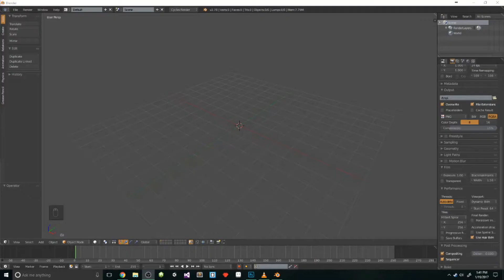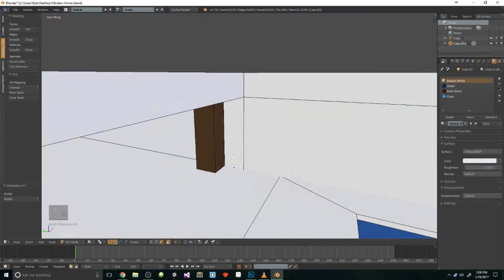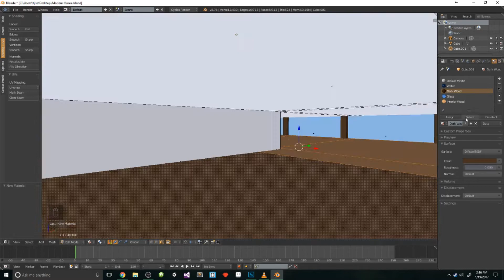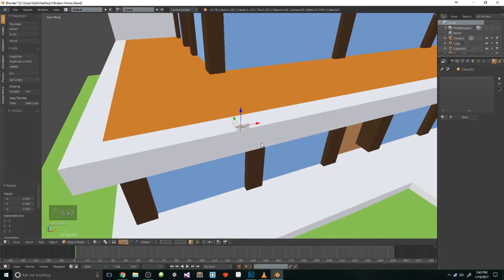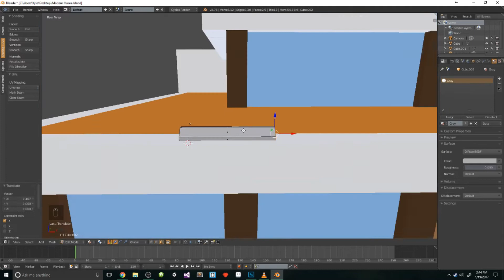From Blender with Love - 03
Created a simple low poly house for a project prototype.